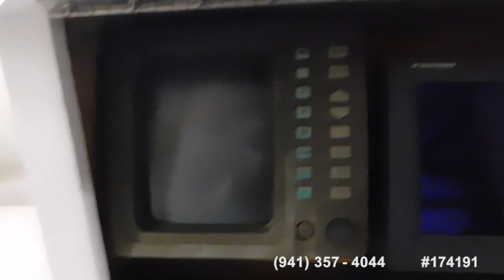[UNAVAILABLE] Used 1978 Lindsey 28 in Palm City, Florida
1989 C-Hawk 245 C in old town, Florida - $46,750

2002 Halmatic USCG Pacific 32 in West Palm Beach, Florida - $65,900

2009 Custom 30 Work Barge in Shacklefords, Virginia - $36,000

1980 Fayne Limbo Boat Corp 31 in Largo, Florida - $30,000

1966 Miami Beach Yacht 36 LCPL Mk12 in Mullins, South Carolina - $29,500